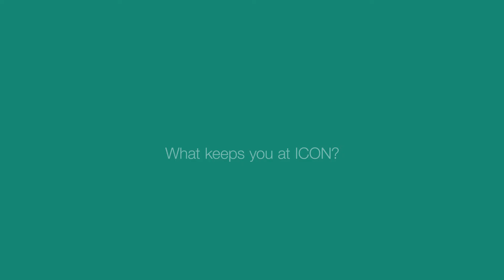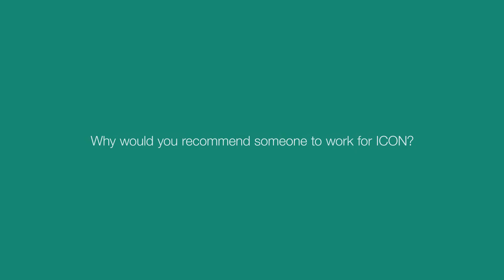Meet George McMillan - EVP, Financial Business Partnering, ICON plc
George talks about why he likes working at ICON.